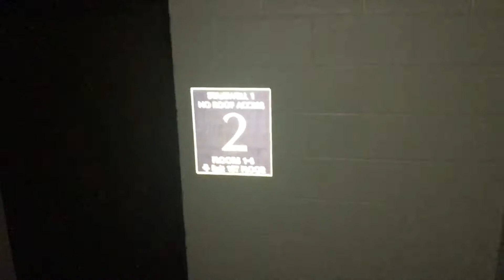Mystery Dental School Interview #6 + Letters of Rec | Dental School Interviews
Here is the second to last Mystery City!. I wish I could have done more, but the school itself was impressive. They know how to run one good interview day.